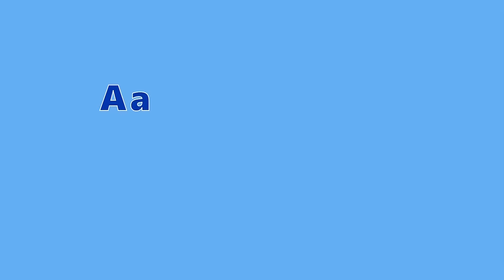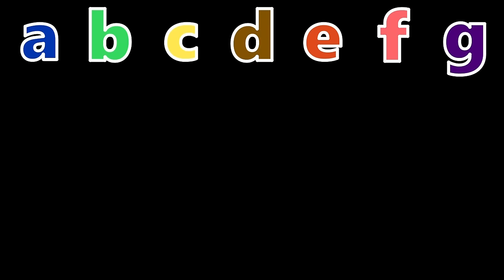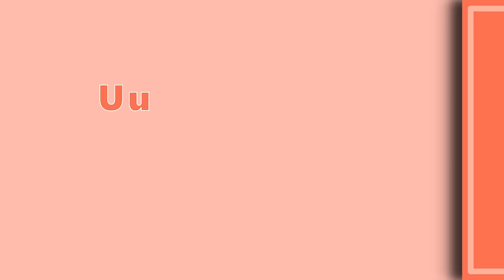Vehicles ABC Song - Learn the Alphabet with Street Vehicles - Cars & Trucks - The Kids' Picture Show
Learn the ABC's with our popular vehicles!  This video includes cars, trucks, water vehicles, street vehicles, farm vehicles, and construction vehicles!